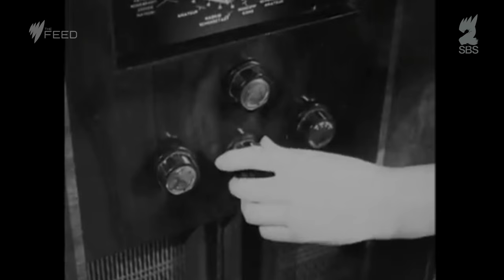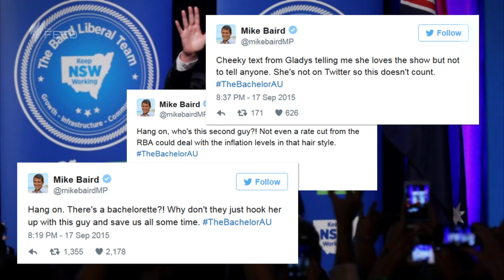The future of television - The Feed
Netflix and chill? More like Netflix and kill...ing the future of free-to-air television. Or is it? ¯\_(ツ)_/¯